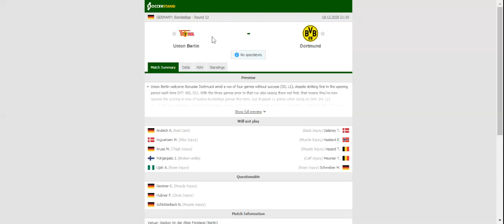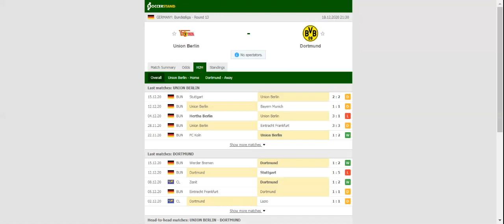UNION BERLIN VS BORUSSIA DORTMUND PREDICTION & BETTING TIPS - 18/12/2020